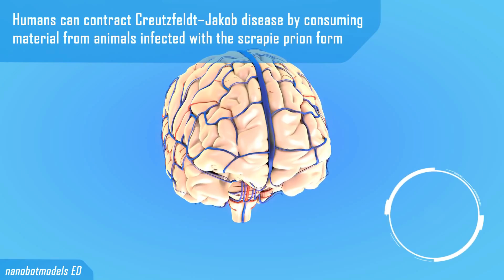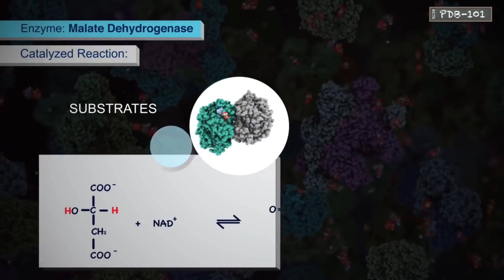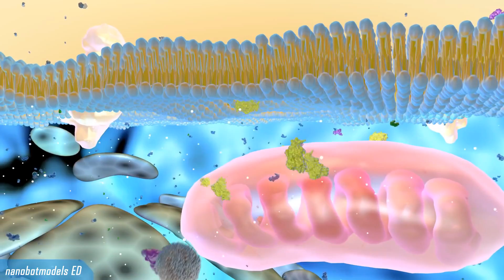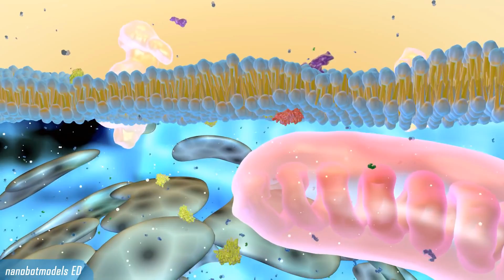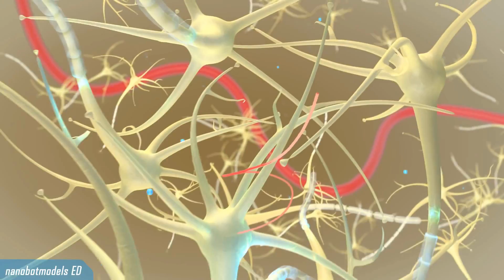Chronic Wasting Disease Explained | Prion disease in humans Explored | Prion disease of Wild Deer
Prion disease is a horrible aliment that plagues humanity rarely, but is a threat to us nonetheless. Another animal being afflicted that human usually hunt or eat, is the deer. Deer appear to be susceptible to another form known as Chronic Wasting Disease. Is it possible for it to spread to humans? Lets find out in this episode!